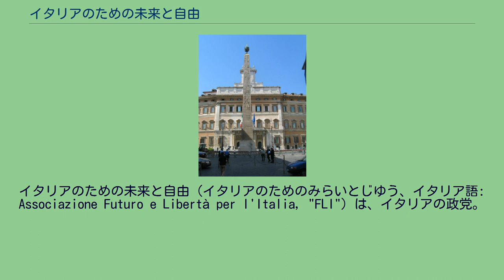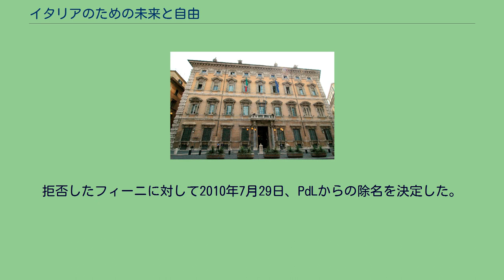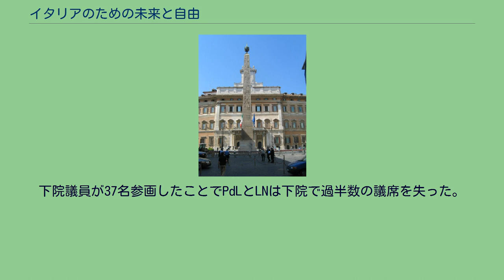イタリアのための未来と自由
イタリアのための未来と自由（イタリアのためのみらいとじゆう、イタリア語: Associazione Futuro e Libertà per l'Italia, "FLI"）は、イタリアの政党。
2007年、シルヴィオ・ベルルスコーニ率いるフォルツァ・イタリア（FI）とジャンフランコ・フィーニ率いる国民同盟（AN）を中心に中道右派の政治グループ「自由の人民」（PdL）を結成。
ウンベルト・ボッシ率いる北部同盟（LN）も参画した「自由の人民」は2008年の総選挙で勝利。
ベルルスコーニが首相、フィーニは下院議長、ボッシは連邦改革担当相に就任。
2009年にはFIとANは正式に統合し、PdLは政党に移行。
内閣は50％近い支持率を得る一方で、保守穏健派のフィーニは連邦制や移民排除を訴えるボッシに譲歩するベルルスコーニとの距離が広がった。
さらにはベルルスコーニのスキャンダルが暴露し、閣僚への不訴追特権を法制化しようとする動きに対してフィーニの不信感は高まり、ベルルスコーニ批判を展開した。
フィーニ支持派は党内に政治グループ「イタリア世代」を結成し、反ベルルスコーニの動きを先鋭化させた。
しかしAN出身の下院議員90人にも関わらず、実際に参加した下院議員は11人に過ぎなかった。
ベルルスコーニ批判を続けるフィーニの動きを問題視したPdL執行部はフィーニに下院議長辞職を要求。
拒否したフィーニに対して2010年7月29日、PdLからの除名を決定した。
除名に反発したイタリア世代の所属議員は党内の反ベルルスコーニ派議員とともPdL会派を離脱し、新会派「イタリアのための未来と自由」を結成。
下院議員が37名参画したことでPdLとLNは下院で過半数の議席を失った。